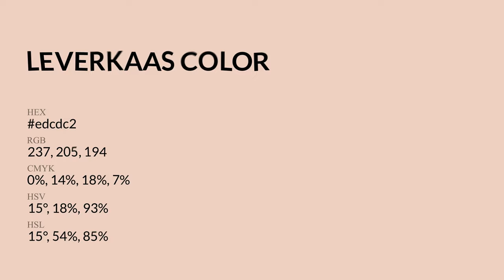Leverkaas color edcdc2 hex Cool Yellow color edcdc2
What color is Leverkaas ? edcdc2 hex, Cool Yellow color edcdc2

Hex edcdc2 Color Code is also known as Leverkaas color

Hex edcdc2 Color code in RGB color code model is created after adding 92.94% red color, 80.39% green color and 76.08% blue color.
Hex edcdc2 Color code in CMYK color (process color) code model is generated after subtraction of 0% cyan, 14% magenta, 18% yellow, 07% black.